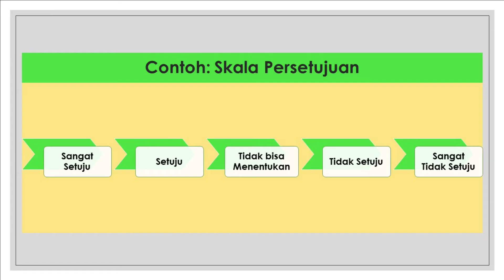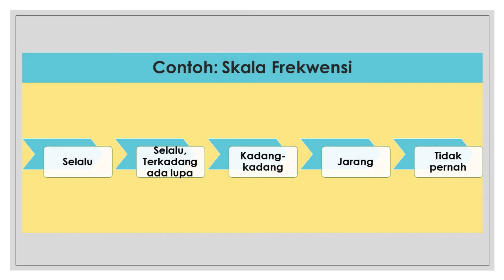Skala Pengukuran Instrumen Penelitian : || Skala Guttman || Skala Likert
Skala pengukuran sangat penting dalam suatu penelitian, apakah akan menggunakan Skala Guttman dan Skala Likert ? Kemudian apa yang harus digunakan untuk cut off point nya, khususnya pada skala likert … memakai nilai rata-rata atau median ? . … simak video ini ya …. Ada penjelasannya disini …..